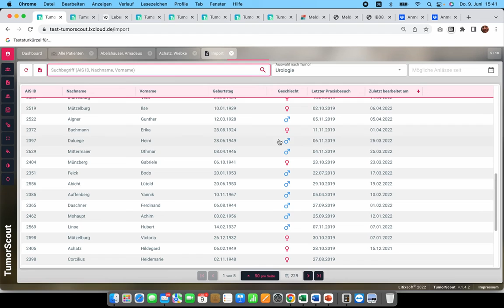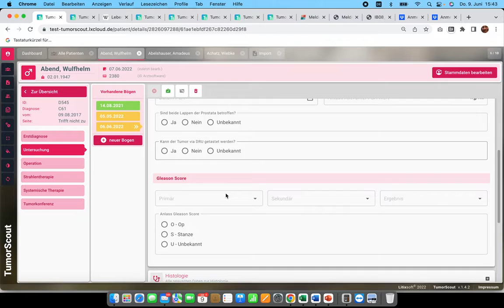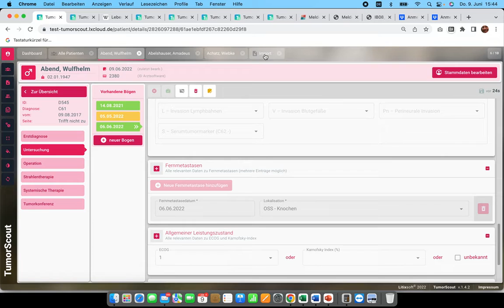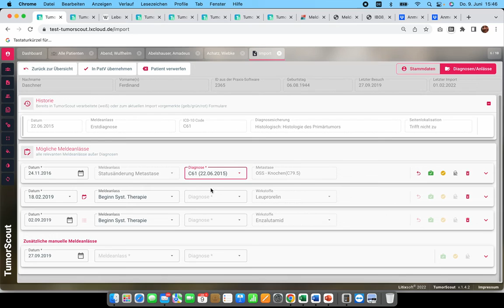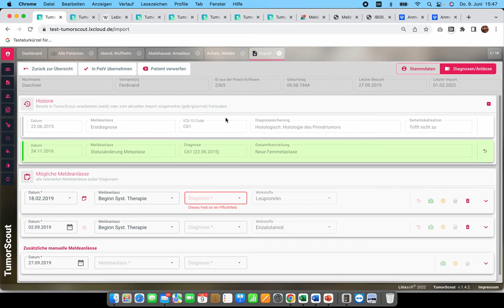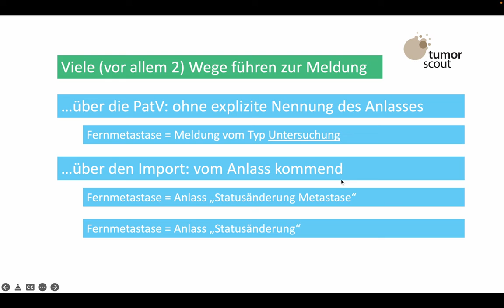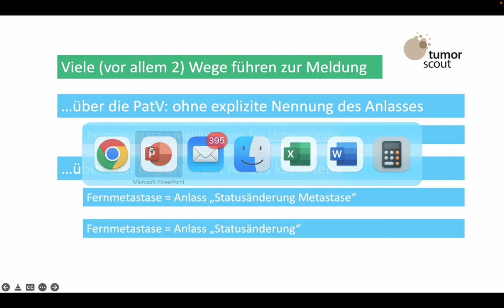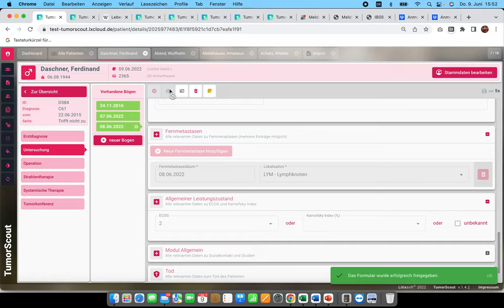TumorScout Update 5.22 (4) - Prinzipien der Meldung und Beispiele zur Meldung von Fernmetastasen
In TumorScout können Meldeanlässe grundsätzlich auf zwei Wegen dokumentiert werden: direkt bzw. 'manuell' über die Patientenverwaltung (PatV), also das direkte Befüllen eines 'großen' (Online-)Formulars.
Oder über den Import, in dem Sie zunächst einen 'Anlass' festlegen. Dem Anlass entsprechend wird Ihnen dann nur noch ein Teil-Formular angezeigt, das alle Pflichtangaben zur ausgewählten Meldung enthält.

Wichtig: Jeder Weg ist möglich und führt zum selben Ziel. In der Regel ist es aber etwas angenehmer und schneller, den Import-Weg zu wählen - insbesondere dann, wenn im Import ein Meldeanlass bereits automatisch gefunden wurde. Im Beispiel der Eingabe einer Fernmetastase aus dem Import sehen Sie genau diese Situation.

Gliederung:
00:39 - Inhaltsangabe / Übersicht
01:10 - Schaubild fürs Verständnis von (Basis-)Formularen und Meldeanlässen
02:50 - Was ist ein Basisformular?
03:23 - Dokumentation einer Meldung über die PatV am Bsp. Fernmetastase
06:59 - Dokumentation über den Import, Anlass "Statusänderung Metastase"
11:14 - Dokumentation über den Import, Anlass "Statusänderung" (allgemein)
12:48 - Das Ergebnis in der PatV (das Ergebnis ist unabhängig vom gewählten Weg gleich)
13:35 - Nachträgliche Zusatzeingaben in der PatV, wenn das Basisformular im Import nicht ausgereicht hat

Mit dem Online-Tool TumorScout werden Sie dabei unterstützt, möglichst schnell eine möglichst vollständige und korrekte Krebsregistermeldung zu erstellen. Zielgruppe von TumorScout sind alle Fachärzte der Disziplinen, in denen Krebspatienten behandelt werden, vor allem also: Urologie, Gynäkologie, Dermatologie, Gastroenterologie, Pneumologie oder Onkologie/Hämatologie.